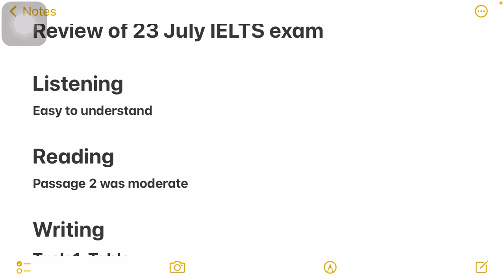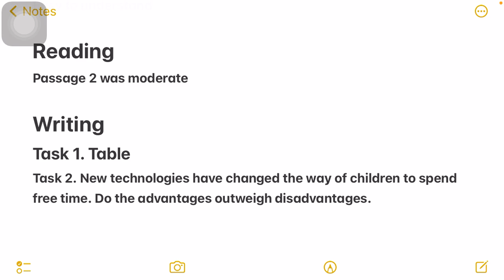23 July Ielts Exam Review | Morning Slot | Listening & Reading Answers of 22 July Ielts Exqm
👇🏼Information about aur online classes 👇🏼
I got 8+ band in writing and speaking
3 years experience of ielts 100+ results and material always gone true
Proof is available in community tab or Instagram 😇😇

1 Band 9 Material ( free of cost after joining classes)
2 Gurranted band score 100% result
3 innovative methods
4 special classes for Punjab board students ( in punjabi 🥳)
5 Tips and tricks for reading to get 8 band
6 personal attention
7 individually speaking
8 expert tutors
9 I will teach you writing and speaking

Demo is free of cost for every student 😇